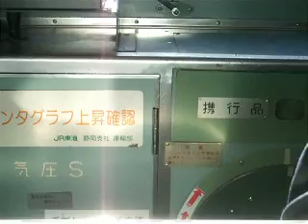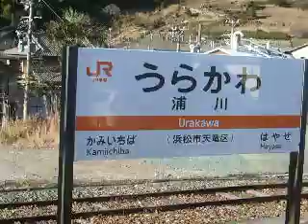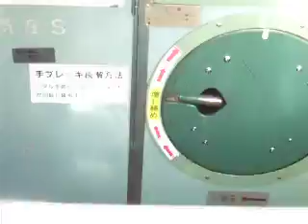飯田線119系 側面展望 ?→?